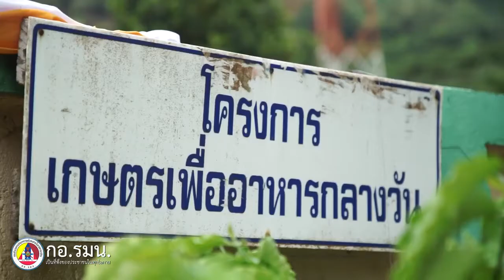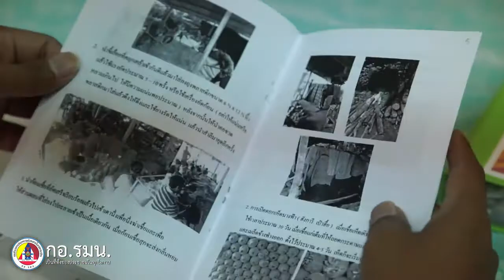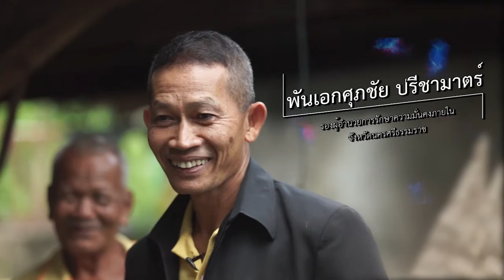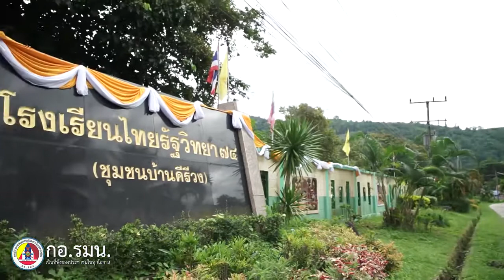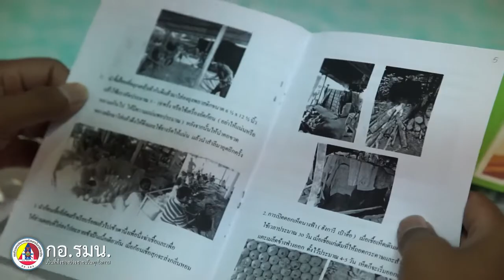กอ.รมน.เป็นที่พึ่งของประชาชนในทุกโอกาส ตอน 24 โครงการเกษตรอาหารกลางวัน นครศรีธรรมราช (27กันยายน2563)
กอ.รมน.เป็นที่พึ่งของประชาชนในทุกโอกาส ตอน 24 โครงการเกษตรอาหารกลางวัน สร้างเยาวชนรักษ์เกษตร หมู่บ้านคีรีวง จ.นครศรีธรรมราช (27 กันยายน 2563)